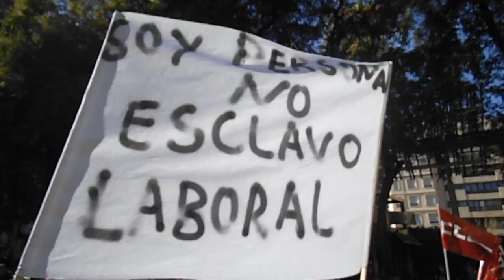extranjeros en region de murcia , españa 25/01/201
khalid laaraj
Que piensan los extranjeros de los Españoles by Gosi
como vive los extranjeros en españa en la crisis
asi como se expulsa a los extranjeros en españa
Mexicanos en el extranjero: Jean Claude e Ivonne, Madrid (Programa 7)
La llegada de turistas extranjeros a España cae un 11,4% de enero a junio
España Encarcelados en el Extranjero Pesadilla en Per
La mayor llegada de turistas extranjeros a España
Nie, Tie y autorización de residencia de extranjeros en España
NUEVA NORMATIVA DE EXTRANJERIA EN ESPAÑA
Arraigo familiar para extranjeros que no viven en España
Este vídeo intenta mostrar las ideas que tienen los extranjeros sobre España y las palabras en español más conocidas fuera de nuestras fronteras. Ha sido rodado en Bruselas, Bélgica, ciudad ideal por albergar un gran porcentaje de nacionalidades de todo el mundo.

This video tries to show which image of Spain people have abroad and which are the most well known Spanish words out of our borders. It was filmed in Brussels, Belgium, the perfect city considering the amount of nationalities that live there from all over the world.